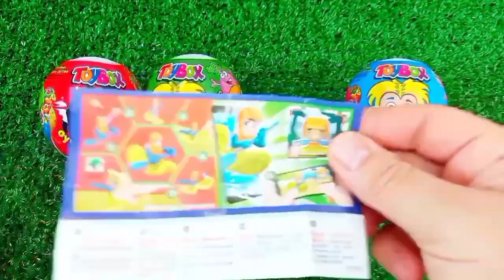Rainbow Satisfying Video | DIY How To Make Lollipop Candy Paw Patrol Fruits Cutting ASMR